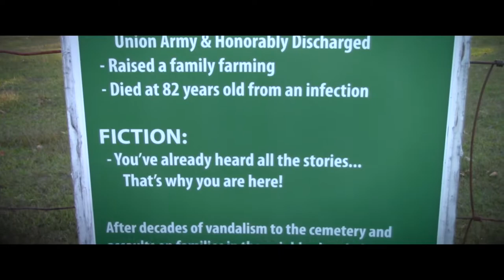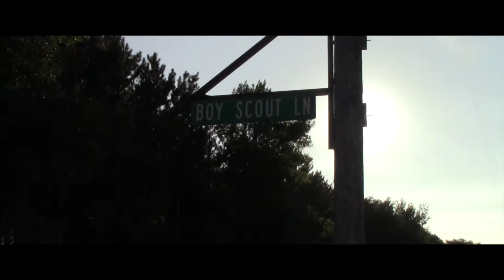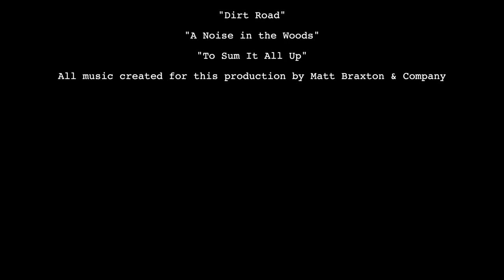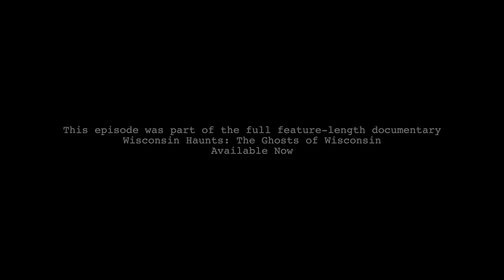The Haunting of Boy Scout Lane (Stevens Point) / Wisconsin Haunts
Matt Braxton, Ann Holly, Taylor Sypher and Matthias Ryans head to Stevens Point. The team visits Blood Cemetery (aka Linwood Cemetery) and Boy Scout Lane.
The legend of the Blood Cemetery is that a man named Calvin Blood hung himself in a tree. His grave was then placed below the tree out of respect. Supposedly, the tree is said to bleed and if you touch it, Blood’s spirit will curse you.
Boy Scout Lane was going to be home to a Boy Scout Camp Site until a group of Boy Scouts was brutally murdered by either their bus driver or Scout leader in the mid-1950's. Supposedly the spirits of the Boy Scouts haunt the land to this day.
The Wisconsin Haunts paranormal team, hearing multiple accounts of spooky activity, headed to the two locations for some good old fashioned ghost hunting.

This episode of Wisconsin Haunts is part of a larger documentary: The Ghosts of Wisconsin available below...

YOU CAN GHOST HUNT TOO!! Official Wisconsin Haunts paranormal equipment now available: